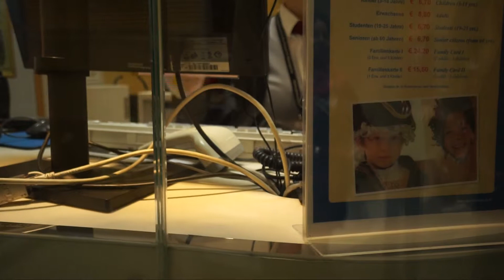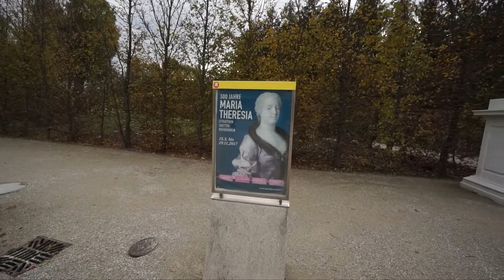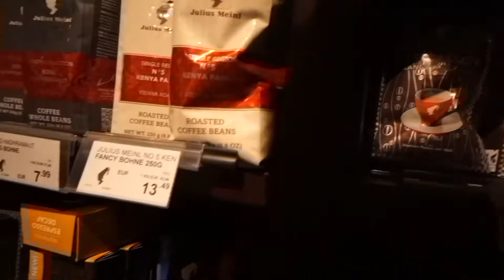Гуляем по Вене. Замок Шенбрунн. Органный концерт. Продукты в супермаркете. Собор св. Стефана. Влог.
Посетили за день большое количество интересных мест. Начнем выпуск с замка Шенбрунн и погуляем по его парку, а затем переместимся на органный концерт в соборе святого Петра, через блошиный рынок. Зайдем в собор святого Стефана, в котором давал концерты Моцарт и посмотрим на ассортимент продуктов местном супермаркете Julius Meinl, который известен своим кофе.

Если кто-то вдруг не зарегистрирован на Али, используйте мой код. Мне небольшой бонус для закупки на новые обзоры